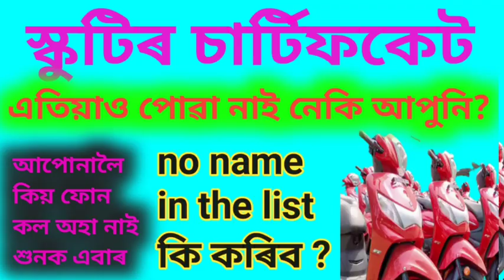Pragyan bharati scooty new update 2022 | Scooty certificate | @yusufsupdate414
Pragyan bharati scooty new update 2022 | Scooty certificate |

merit list download - WPS Office: Complete office suite with PDF editor

Facebook name-Yusuf Ali
Thanks.
                   Keep Supporting...